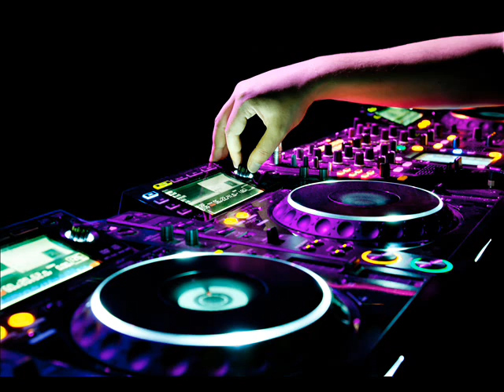Influenza - Prozac Nation (Krafty Kuts Remix)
temazo breakbeat // pitch increased